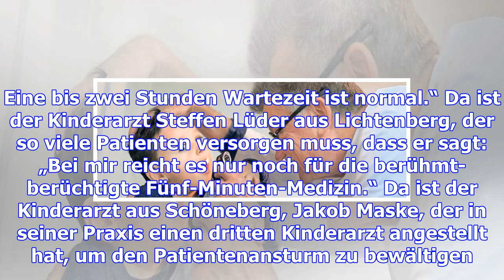Aus dem alltag der berliner kinderärzte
Es niest, es röchelt, es hustet. Babys jammern, kreischen, schreien. Türen klappen auf und zu, Schwe...